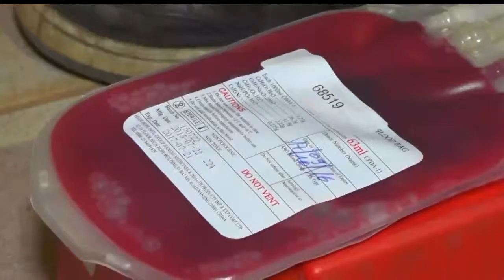JT FRANCAIS SAMEDI 17 09 2016